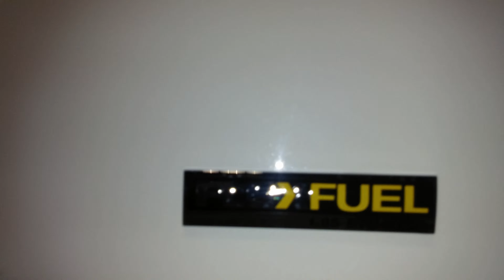Nitrous Corvette E85 Flex Fuel Conversion 4K Video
2008 C6 Corvette E85 conversion runs any mixture of gas and Ethanol